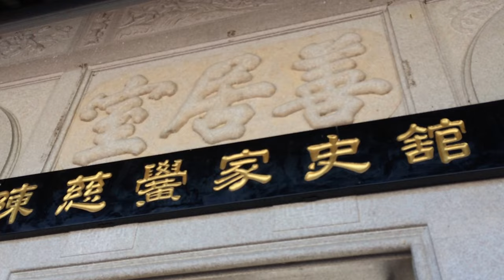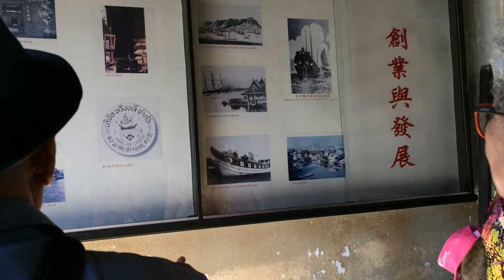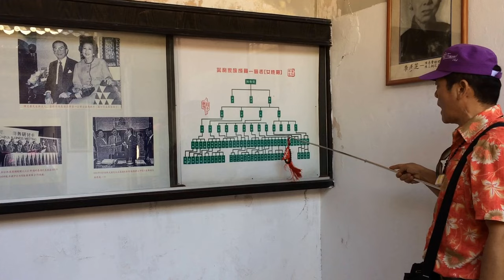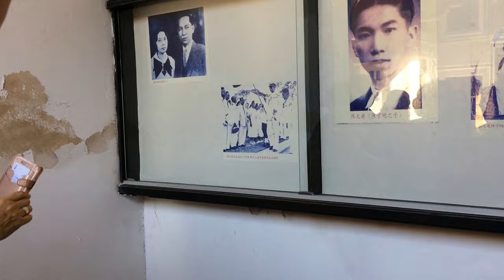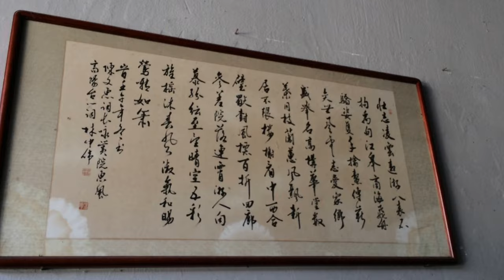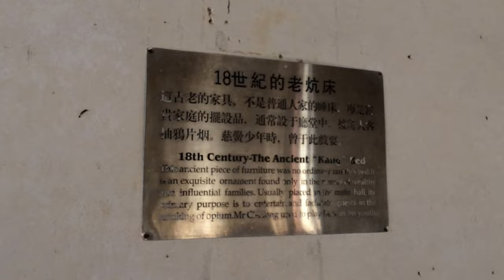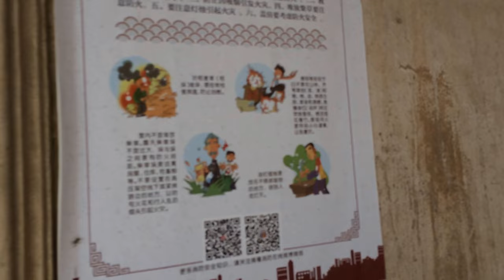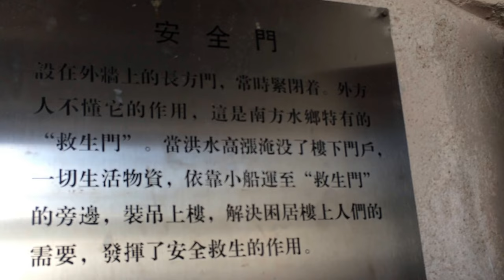12102017 บ้านเศรษฐี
12102017 บ้านเศรษฐี